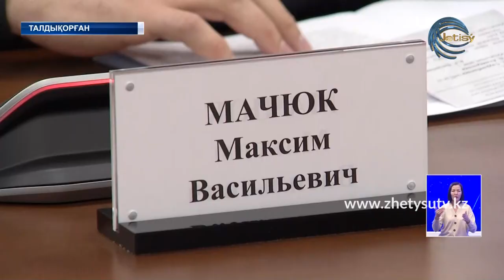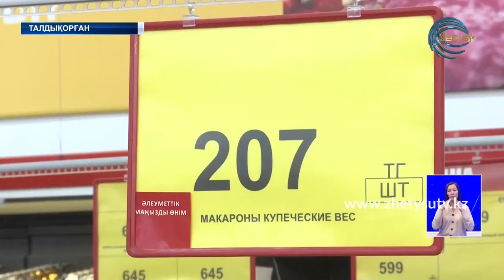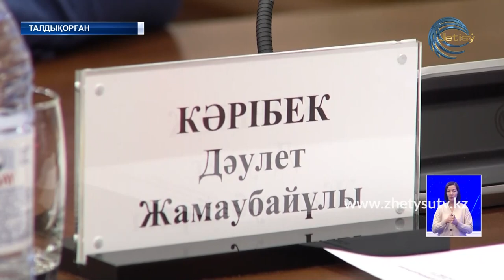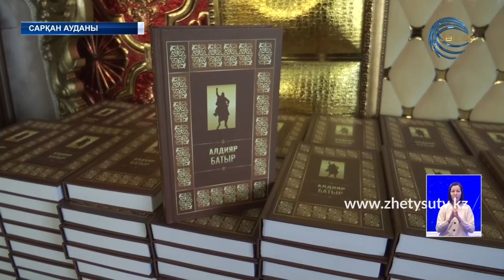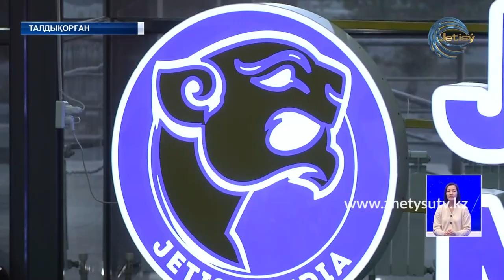ЖЕТІСУ ЖАҢАЛЫҚТАРЫ (08.11.21) 20:30